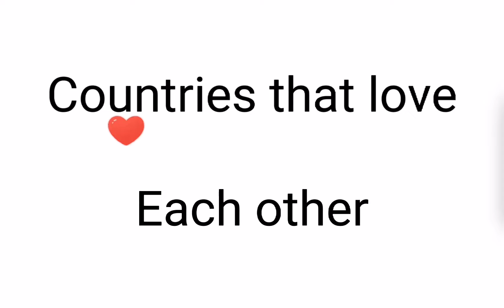countries that love each other PRT 1